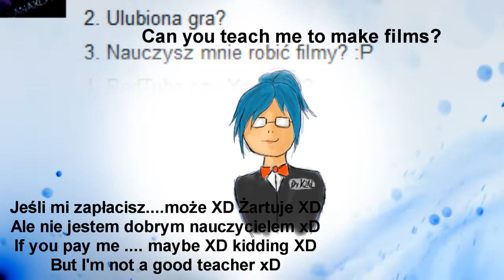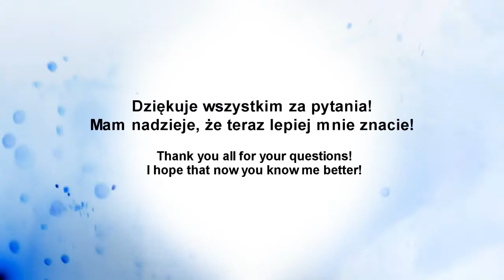★Q&A★ VIDEO!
Dziękuje wszystkim za pytania!
Mam nadzieje, że poznaliście mnie lepiej XD
Niektóre pytania się powtarzały więc ich dwa razy nie umieszczałam.
obrazki powstały na szybko więc nie wyglądają ładnie xD
Thank you all for your questions!
I hope you meet me better XD
Some questions are repeated twice so their not placed.
images created on the fast so do not look nice xD

Used Programs: SketchBook Pro 6.0.1, Sony Vegas Pro 12